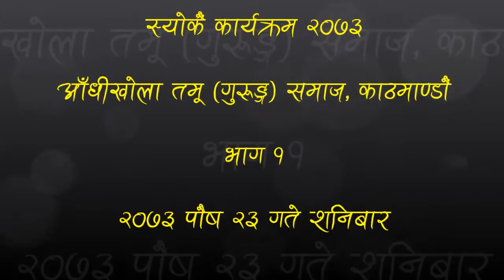Syokai 2073 II स्योकैं (बनभोज) कार्यक्रम २०७३ II Part 1 II आँधीखोला तमू (गुरुङ) समाज II काठमाण्डौँ